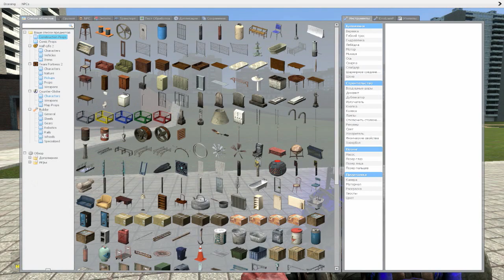GMOD (Обзор Мода) FNAF 1+ FNAF 2